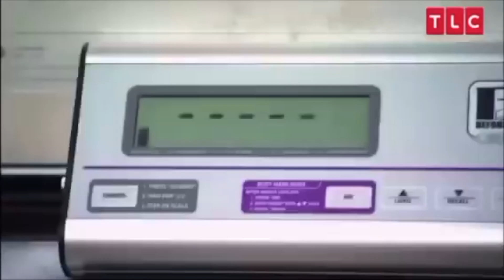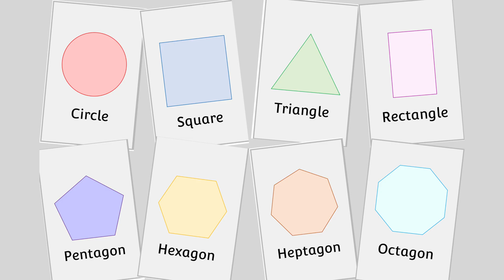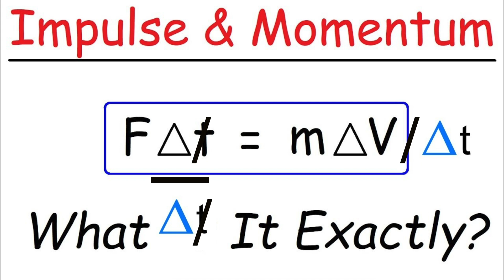Using Physics To Explain Parkour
Today's video is explaining how a parkour roll actually works!! The clips we used of parkour are from Dom Tomato's channel so go make sure to check out his videos as well.

We will see you guys in 2 weeks!

Who are we? - We are a group (Westin G, Gavin K, Ethan H) that loves to take photos and make short films.

How old are you? - Westin and Gavin are 17 years old. Ethan is 18 years old.